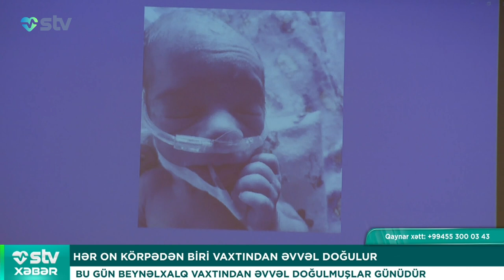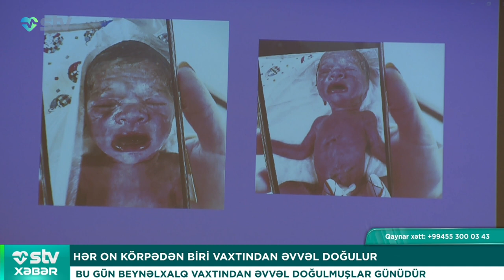HƏR ON KÖRPƏDƏN BİRİ VAXTINDAN ƏVVƏL DOĞULUR - STV XƏBƏR